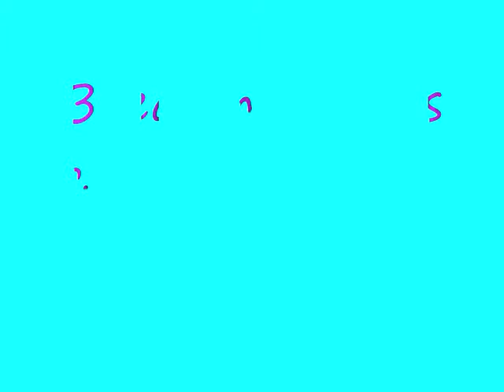BREAKING NEWS The Upset lucha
Is he buddies with the upset luchadore?  You will have to watch and find out in the months ahead.